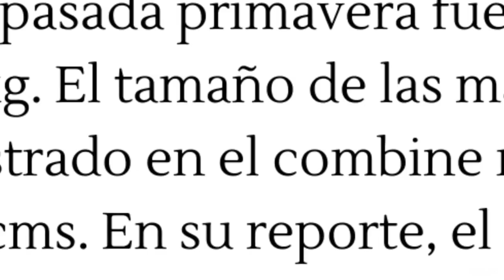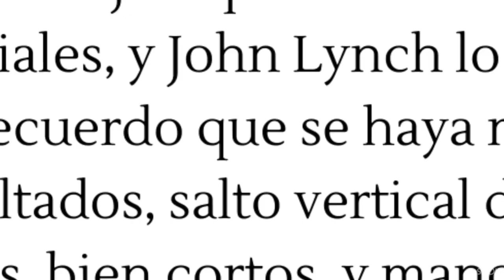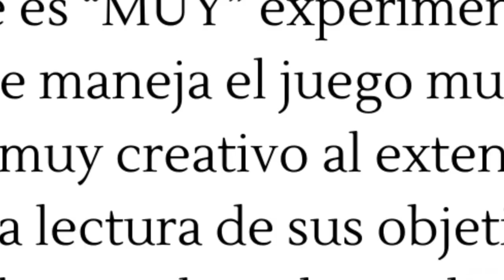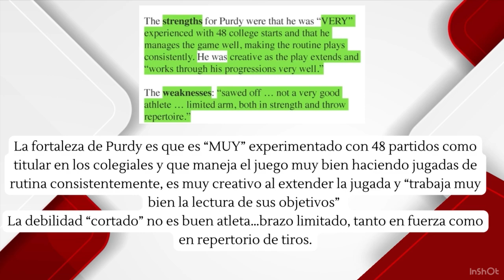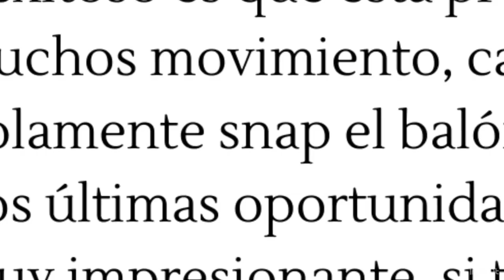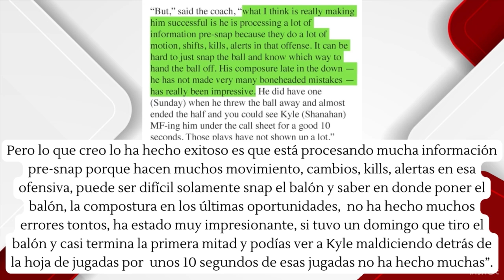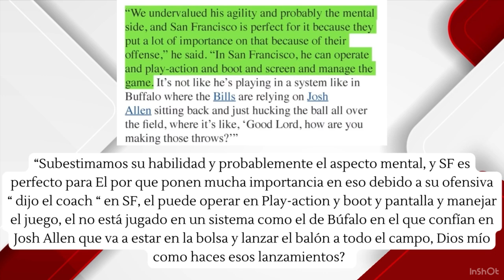Vaya que estaba completamente errónea su evaluación?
Entrevista a un coach de la NFL en relación a la evaluación de Brock Purdy veamos que tiene que decir